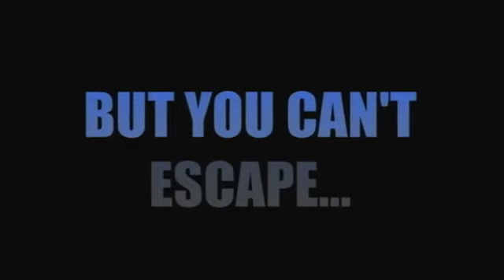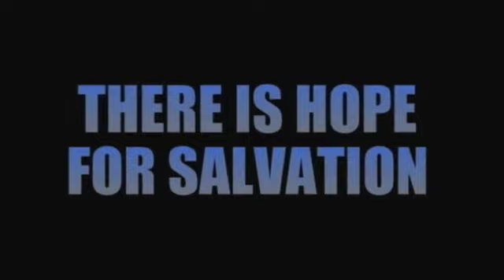ROTH Trailer Distribution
Redemption of the Heart